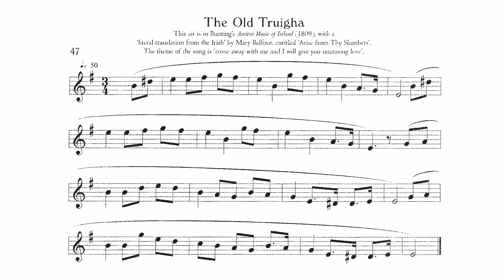047 The Old Truigha